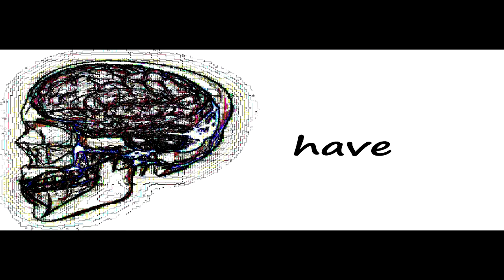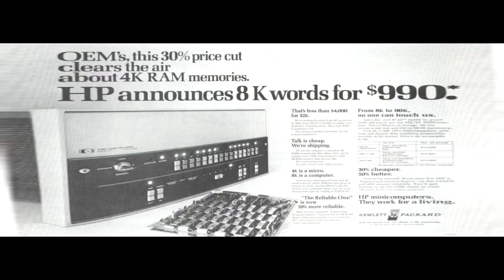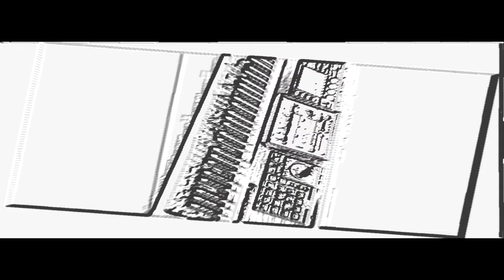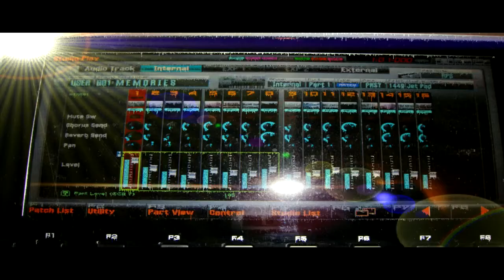Roland Fantom G6, Electronic Music."Electronic Memories"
"Electronic Memories". A lot of sound and human voice synthesis. Composed on Roland Fantom G6.
Music/Lyrics - DreamTime